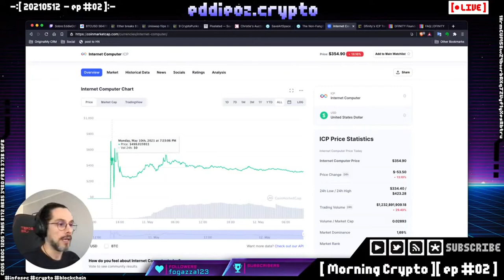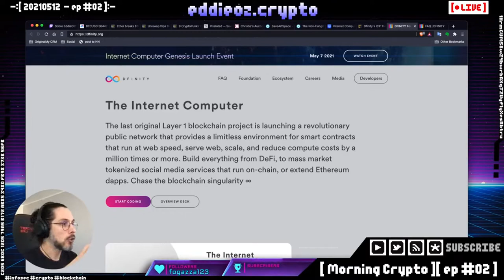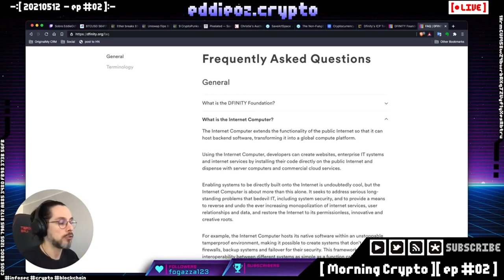Dfinity Internet Computer ICP e a promessa da substituição da infraestrutura da internet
A Dfinity promete substituir a infraestrutura da internet